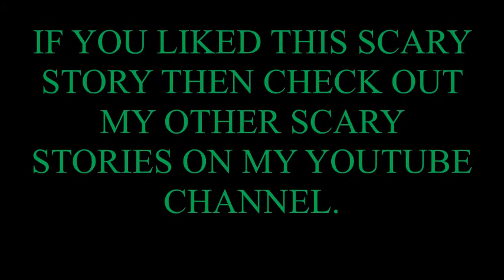Scary Story Wait Till Martin Comes